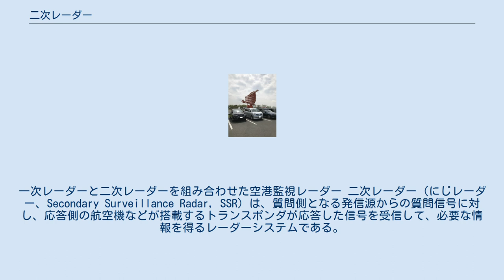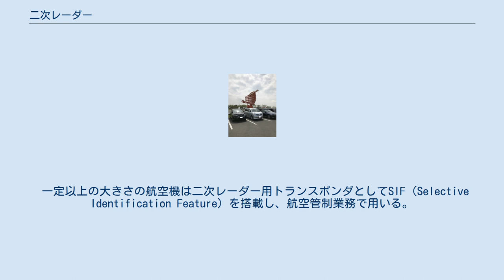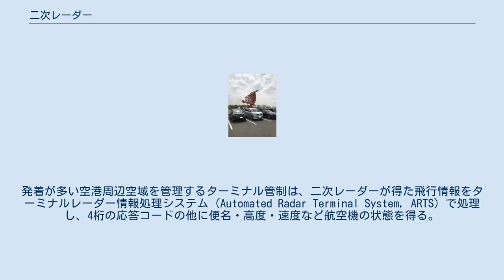二次レーダー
一次レーダーと二次レーダーを組み合わせた空港監視レーダー 二次レーダー（にじレーダー、Secondary Surveillance Radar, SSR）は、質問側となる発信源からの質問信号に対し、応答側の航空機などが搭載するトランスポンダが応答した信号を受信して、必要な情報を得るレーダーシステムである。
 電波の物理的な反射を利用した一次レーダーは目標から反射して得られる受信信号が微弱で、発信源は大きな電力や高額な器材を要する。
目標側に自動応答送信機となるトランスポンダを搭載すると、発信源は受信信号の電力レベルが大きく得られ、安価に遠距離を捉えるレーダーシステムが構築できる。
目標がトランスポンダを搭載しないと二次レーダーはシステムとして成立せず、目標を捉えられない。
 一定以上の大きさの航空機は二次レーダー用トランスポンダとしてSIF（Selective Identification Feature）を搭載し、航空管制業務で用いる。
 回転する一次レーダーアンテナの上に取り付けられた質問アンテナと、アンテナ台に固定された無指向性のサイド・ローブ抑圧（SLS）アンテナを使用する。
 質問信号のモード・パルスは1,030メガヘルツ（MHz）で、応答信号のコード・パルスは1,090MHzで送信される。
質問信号は2パルスと3パルスの2方式があり、2パルスは最初のP1パルスがSLSアンテナから、最後のP3パルスが質問アンテナから発信される。
3パルスは最初のP1と最後のP3パルスが質問アンテナから、P1 - P3間のP2パルスがSLSアンテナから発信される。
P1パルスとP3パルスの時間間隔の違いにより、航空交通管制（ATC）用のモードAと高度用のモードBの2つの質問信号が二次レーダーから発信される。
質問信号を航空機の無指向性のATCアンテナで受信したトランスポンダは、4桁の応答コードと自機の高度を2つのフレーミングパルスの間に挟む12個の情報パルスで構成された応答信号を、同じATCアンテナで送信する。
質問側は受信した応答信号を一次レーダーの機影とともに4桁の応答コードと高度を表示する。
 トランスポンダによる応答は自動的に行われ、トランスポンダが質問信号を受信してから応答信号を送信するまでの時間と応答信号は厳密に定義されており、質問側は応答側の距離と方向を知ることができる。
発着が多い空港周辺空域を管理するターミナル管制は、二次レーダーが得た飛行情報をターミナルレーダー情報処理システム（Automated Radar Terminal System, ARTS）で処理し、4桁の応答コードの他に便名・高度・速度など航空機の状態を得る。
 ^ 『航空電子装備（上巻）』、P222~P229　日本航空技術協会　1989年